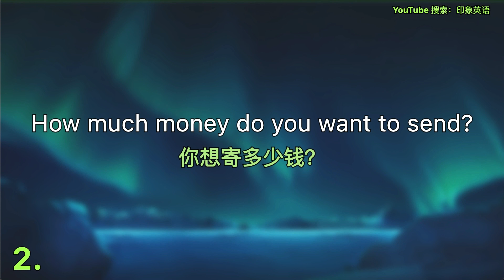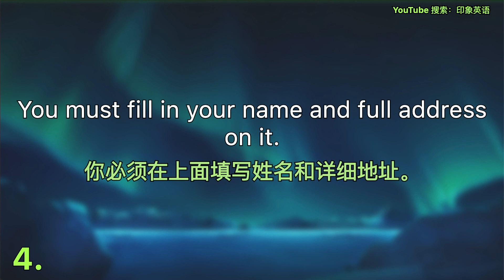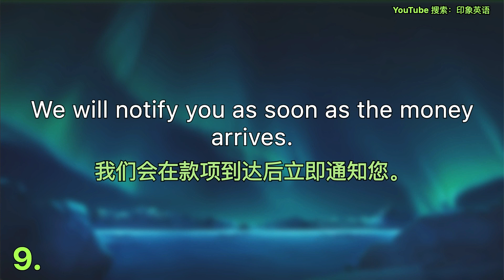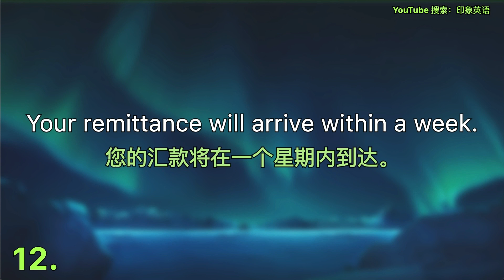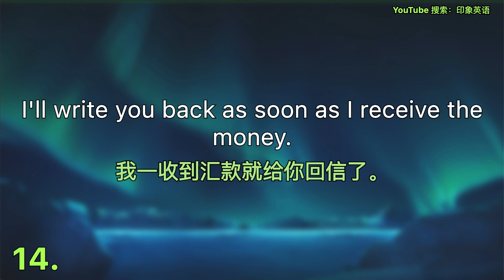英语口语例句 004【银行汇款 / Remit money】印象英语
大家好，欢迎来到印象英语，今天我们要学习银行汇款相关的英语例句，非常适合想提高听力和口语的朋友；

I'd like to send some money to New York.
How much money do you want to send?
How do I fill out the money order?
You must fill in your name and full address on it.
Please keep a copy of this money order.
What is the exchange rate?
Do you want to send the money by airmail or telegram?
I think you'd better send the money by telegraph.
We will notify you as soon as the money arrives.
I am here to inquire about the money remitted from China, has it arrived yet?
When will this remittance arrive?
Your remittance will arrive within a week.
I send money to my family every month.
I'll write you back as soon as I receive the money.
Many immigrants send money to their families on a regular basis.